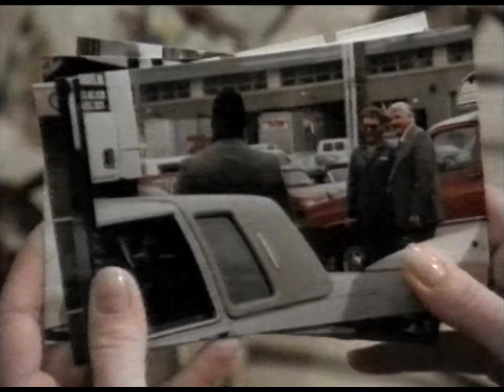EIN FOTO FÜR DEN MÖRDER - Trailer (1991, Deutsch/German)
Originaltitel: Fatal Exposure